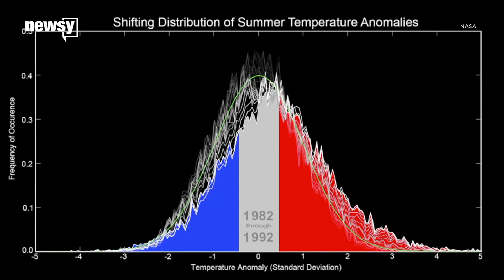Arctic warming is linked to extreme weather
When it's warmer in the Arctic, extreme weather is more frequent in the lower latitudes.